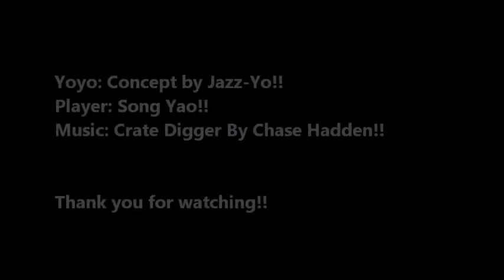Jazz-Yo-New Yo-Yo "Concept" Test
New Yo-Yo: "Concept"  By Jazz-yo From China
Player: Song Yao